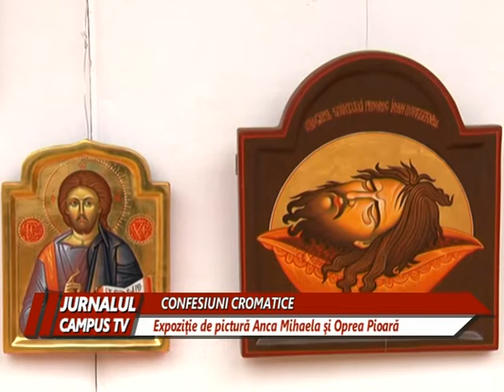EXPOZIȚIE DE PICTURĂ, ANCA MIHAELA ȘI OPREA PIOARĂ